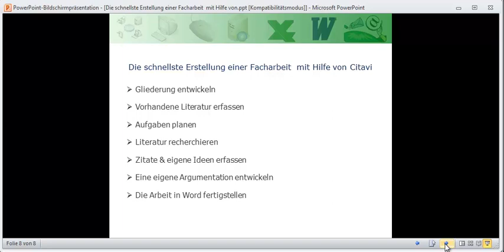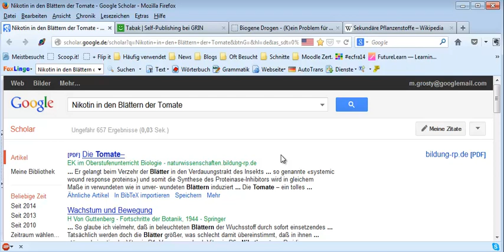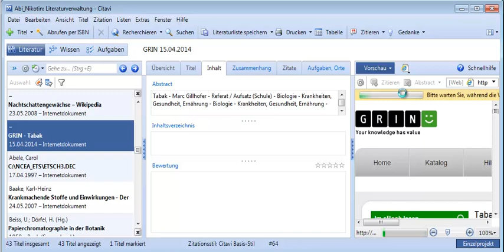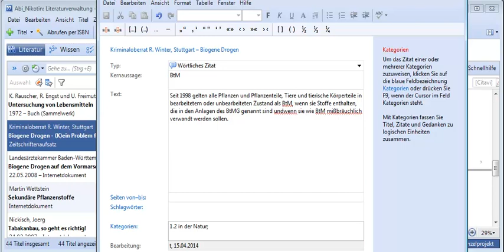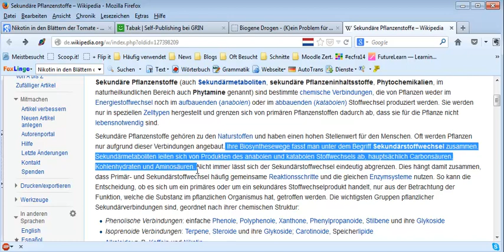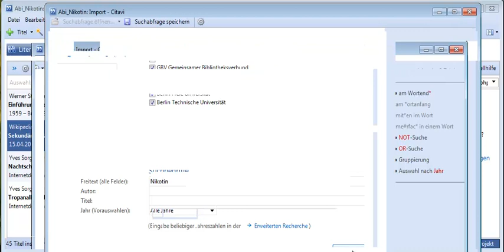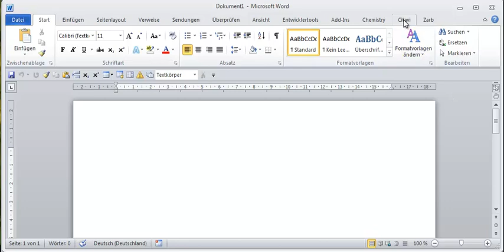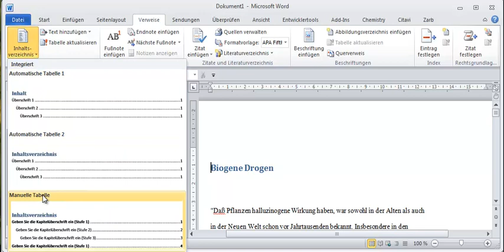EDV Schnellste Erstellung einer propädeutischen Facharbeit